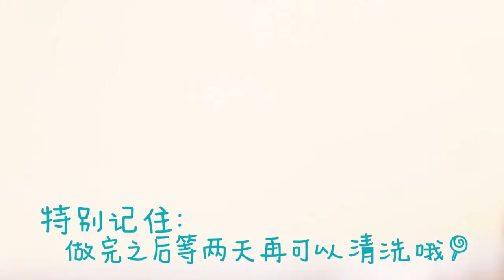《Mini美人》 第20150902期 T恤上的精彩 Mini Beauty: 【中国时尚超清版】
《Mini美人》夺目上线，一分钟速成时尚达人，将美丽解决方案随时随地带在身上！浓缩大美人节目精华，围绕时下最热门的话题，让你随时随地提升美丽指数！
Mini Beauty: In one minute, Show you the hottest beauty topics, solve your every problem of styling, and improve your sense of fashion at any time and any place.